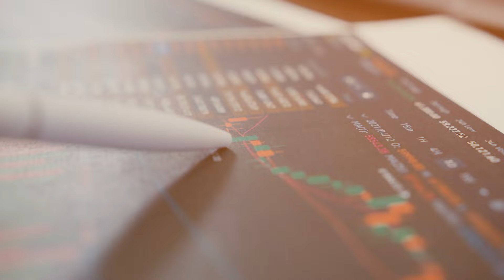The Judgement Tarot Card Meanings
Have you been called to something BIG lately?

Maybe it’s a new career, a relationship decision, or another important choice you need to make.

If so, the Judgement card has some lessons for you!

This card tends to show up as a “wake-up call” when we’re facing a significant crossroads in our lives.

And in this video, I’ll share with you exactly what this card means for you when it shows up in any type of reading––and how to move forward with its lessons.

Tune in for:
01:00 The key Judgement card symbols you need to know
02:00 What the Judgement card really means in a reading
03:00 What Judgement means for your love and relationships
04:00 What Judgement says about your career and finances
05:00 The deep spiritual significance of the Judgement card
06:00 What the Judgement card reversed means in a reading

Press “play” now to dive into what this important card has to say to you right now!

⬇️ If you want to LEARN TO READ TAROT INTUITIVELY, check out these FREE resources… ⬇️

** Access my FREE TRAINING – How to Read Any Tarot Card Intuitively **

** Become a BETTER TAROT READER with our Biddy Tarot Courses & Certification Program **

At Biddy Tarot, we're on a mission to help bring the wisdom of Tarot to millions of seekers around the world. We believe Tarot is a modern, intuitive tool for purpose-driven people who are ready to live life at their fullest potential – no crystal balls or crushed velvet required. We've trained over 10,000 Tarot readers and reach over 15 million people every year through our online Tarot card meanings and resources. Founder, Brigit Esselmont, has been featured in Huffington Post, Mind Body Green, Refinery29, and Body+Soul.